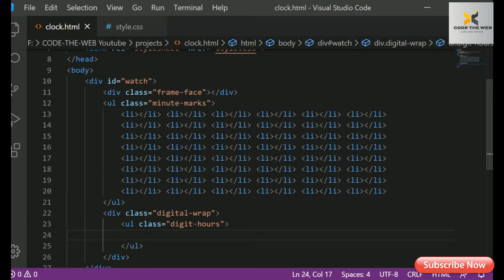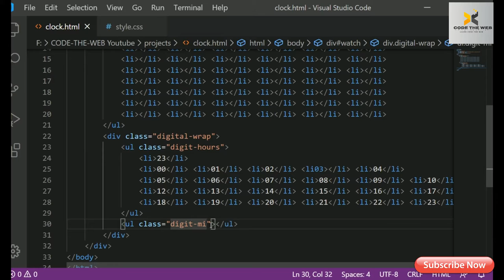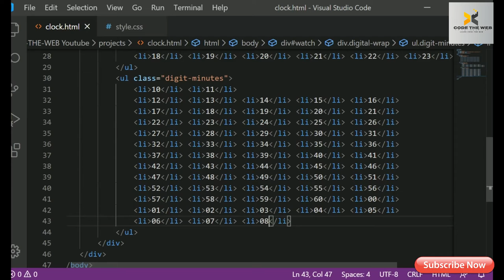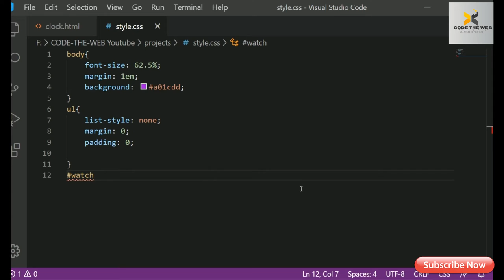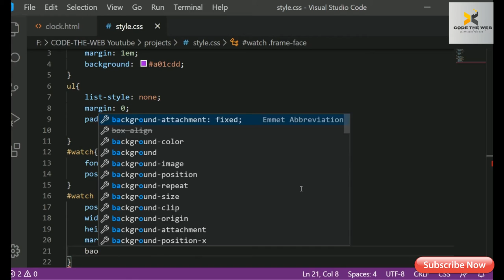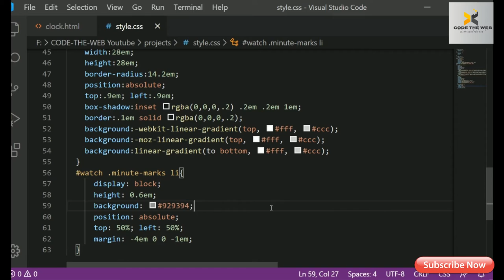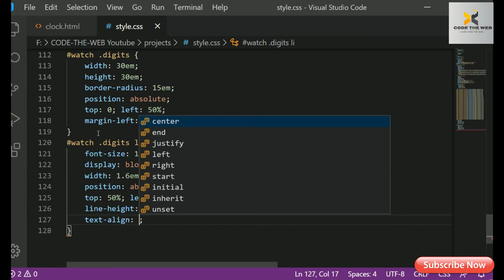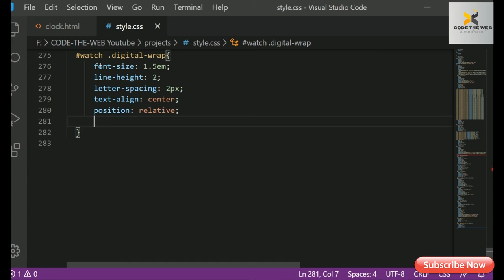Digital Analog Clock Using HTML | CSS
In this Tutorial I will show you, how to make a Digital Analog Clock  for your beutiful website.
This is a usefull for your website,

I will take it for you,, More html css effects in this chanel..
I always take for you this animated css | Js effects.
I will take it for you,, More html css effects on this chanel..
soo please if you like this video then please give me the thumbs up..